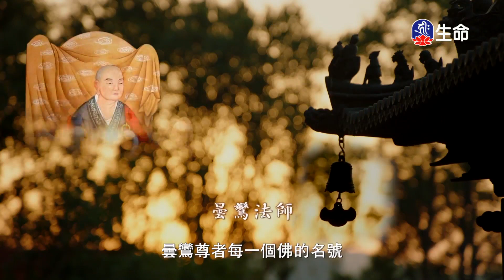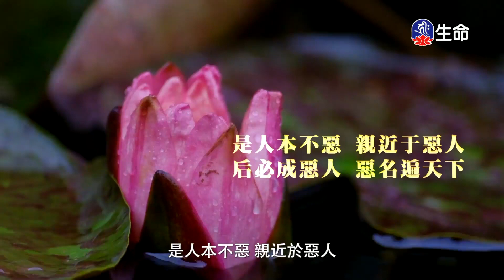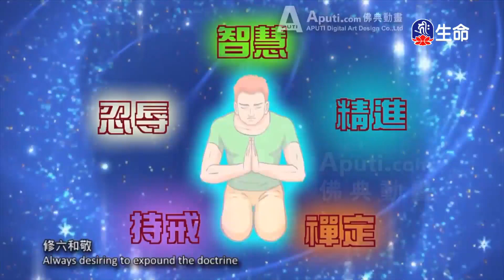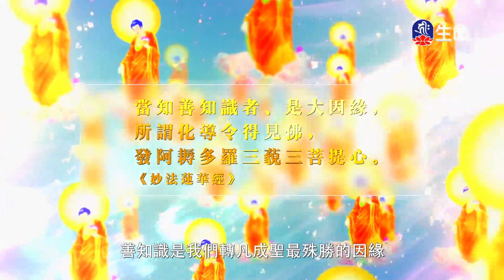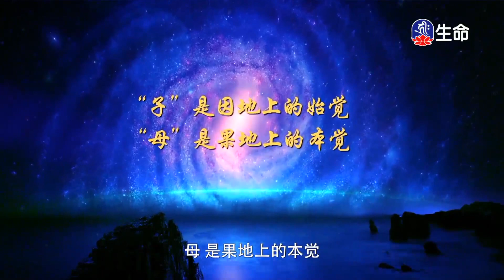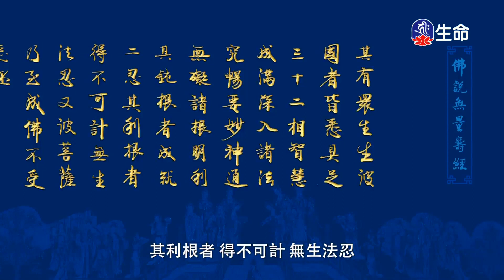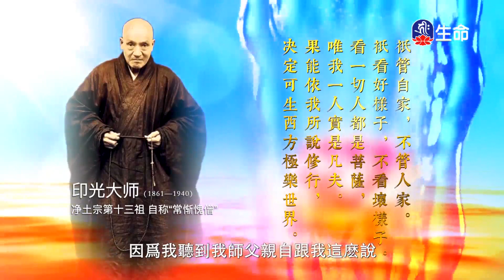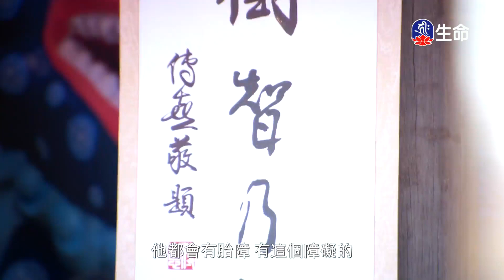佛說無量壽經(23-24)傳喜法師_傳喜法師弘法行_(lifetv_20230522_01：00)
傳喜法師弘法行_佛說無量壽經(23-24)傳喜法師。